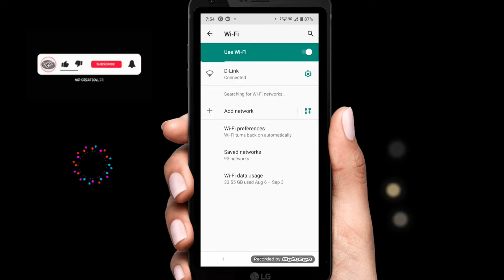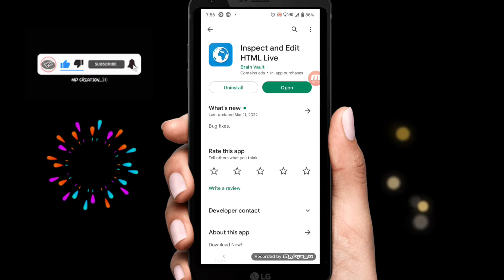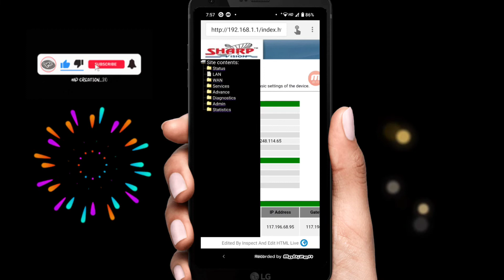How To Find Wifi Router Username And Password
How To Find Wifi Router Username And Password | DBC Wifi Router Login

marc, reinaldy, Cara Login Modem ZTE F609 | 2019, Cara login modem indihome, Masalah tidak bisa masuk modem ZTE, Lupa user dan password modem ZTE 609, Tutorial ganti password indihome, Apa user dan pa, cara login zte 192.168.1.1, cara login zte 192.168.I.I, cara login zte 192.168.l.l